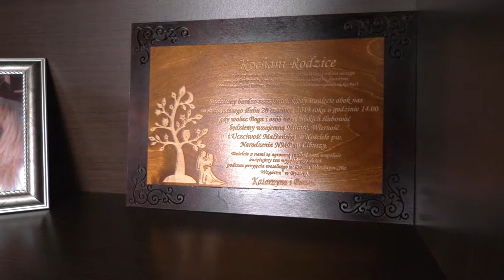czołówka Kasia i Paweł